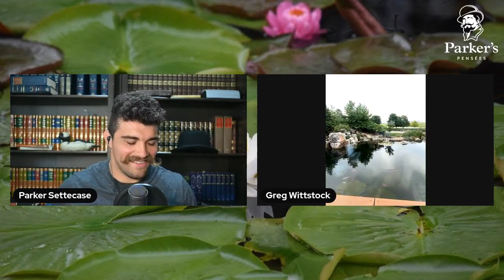The Business of Creating a Pond Empire | w/Greg Wittstock the Pond Guy - PPP ep. 122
In this episode of the Parker's Pensées Podcast, I'm joined by@GregWittstockThePondGuy to talk about his journey in building the pond empire know as Aquascape Construction. Greg is one of the world's foremost pond builders and pond suppliers with many patents and lots and lots of beautiful pond builds under his belt. I really like this dude and look forward to working with him on some ponds of my own in the future!

Any amount helps, and for $5 you get a Parker's Pensées sticker and instant access to all the episode as I record them instead of waiting for their release date. Check it out here: